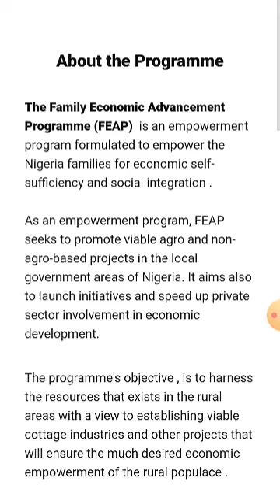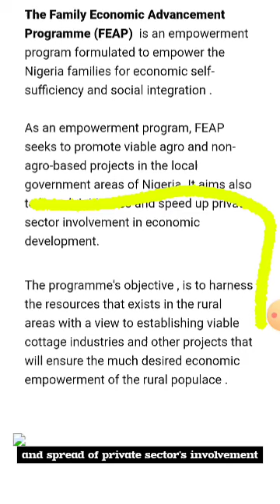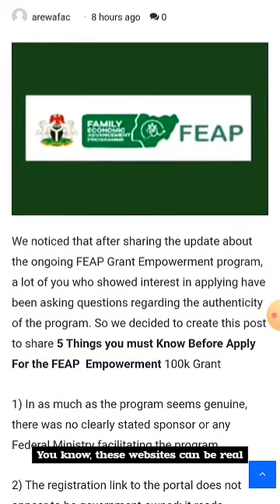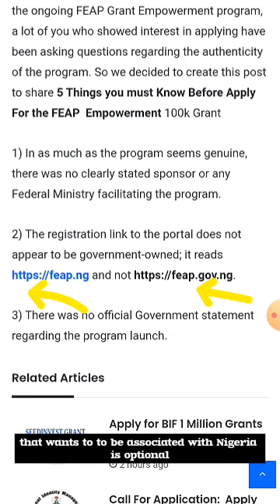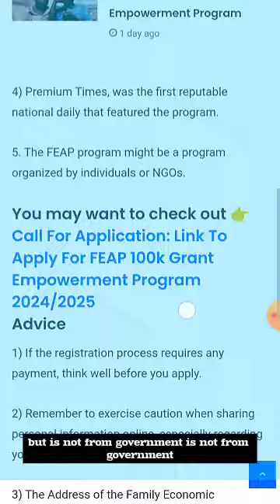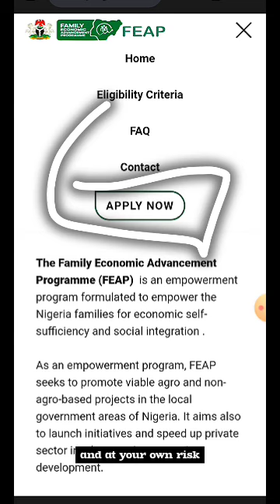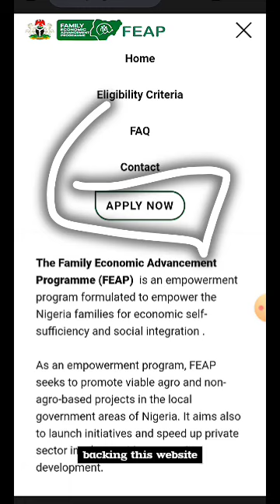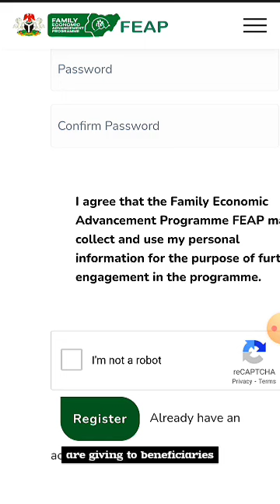MONEY DISBURSEMENT: 100K DISBURSEMENT |uaag funding disbursement (UAAG GRANT)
AND ALSO
▬2. 00:30
▬3. 01:00
▬4. 02:00
▬5. 03:00
▬6. 04:00
▬7. 05:00
▬8. 06:00
▬9. 07:00
▬10. 08:00
▬11. 09:00
▬12. 10:00